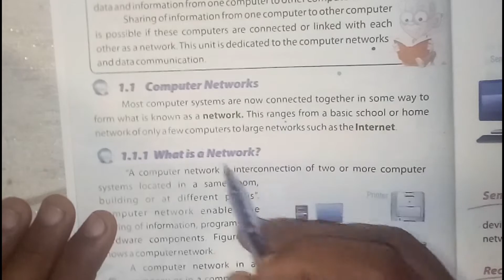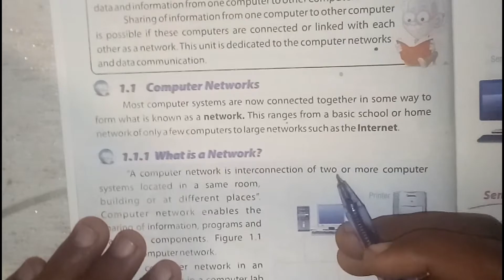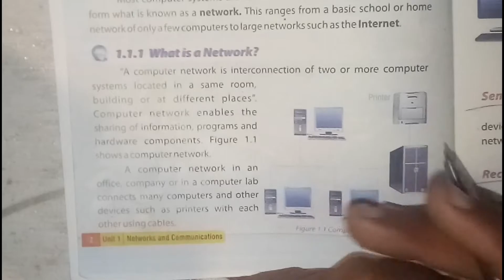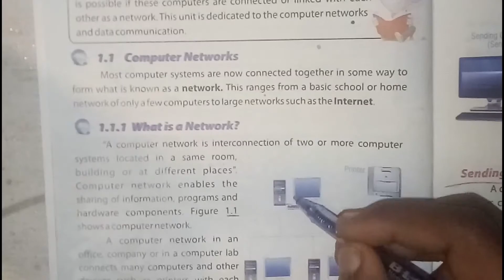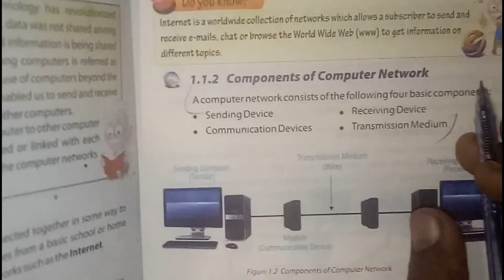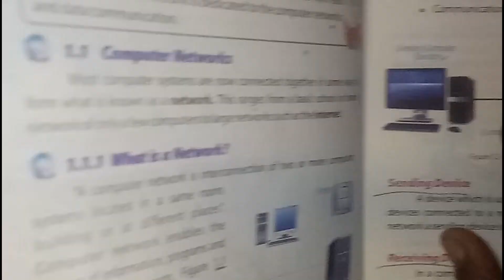Class 8th computer science | Unit no 1 Networks and communication | lecture no 1 | by Ali Ahmad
This is the free of cost education student must watch now!